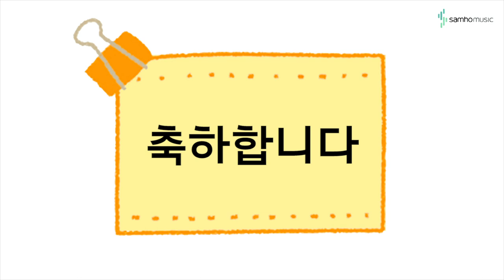캔디팡팡 바이엘 4권 P29 '축하합니다' (조희순교수 joy쌤)